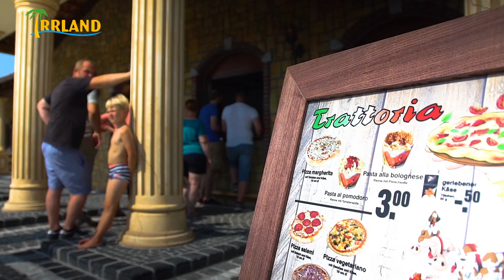Freizeitpark Irrland - Saison 2022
Wir freuen uns auf Euren Besuch in der kommenden Saison.